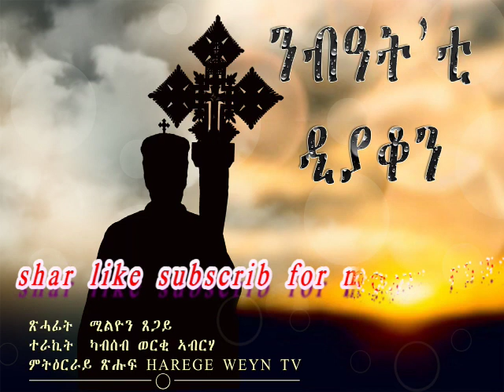New Eritrean Orthodox Tewahdo Treka Nbat ti deacon part four ትረኻ (ንብዓት`ቲ ዲያቆን 4ይ ክፋል)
New Eritrean Orthodox Tewahdo Treka Nbat ti deacon part four
ትረኻ (ንብዓት`ቲ ዲያቆን  4ይ ክፋል)